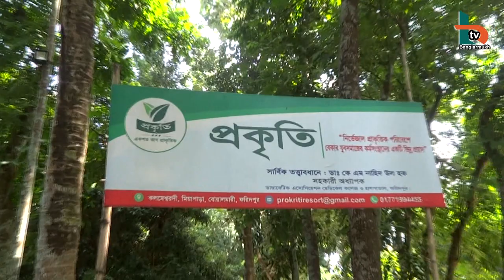গরু-ছাগল-মুরগী-হাস । সাথে উন্নত জাতের ঘাষ । এক খামারে সবই চাষ । Prokriti | Modern Farm | Banglarmukh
PROKRITI | DOCTOR'S MODERN AGRO FARM |
KAMALESWARDI | BOALMARI | FARIDPUR

গরু-ছাগল-মুরগী-হাস । এক খামারে সবই চাষ। এমনই এক আধুনিক খামার গড়ে তুলেছেন একজন চিকিৎসক । ডাক্তার নাহিদের এই উদ্যোগের বিস্তারিত জানতে ভিডিওটি দেখুন ।